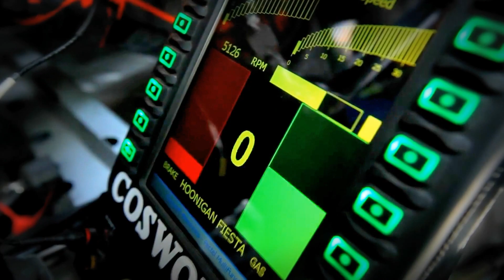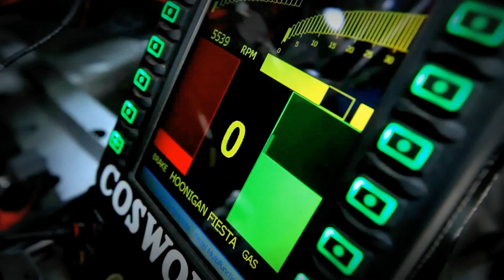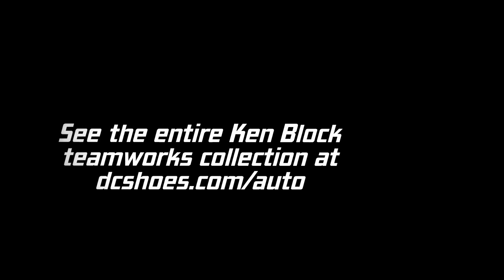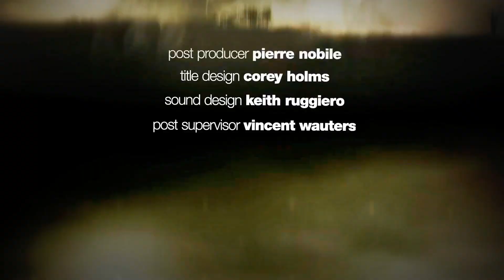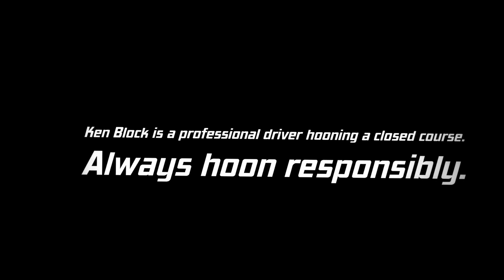DC SHOES KEN BLOCK'S GYMKHANA FOUR THE HOLLYWOOD MEGAMERCIAL.mp4